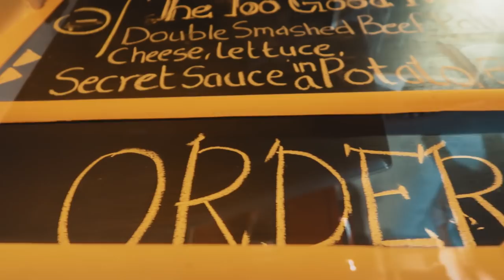WHEN I'M TOO COMFORTABLE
There a few friends that you're just too comfortable with. Say hello to mine.